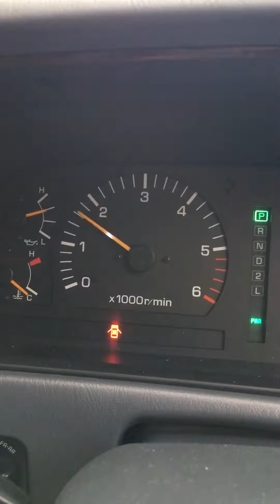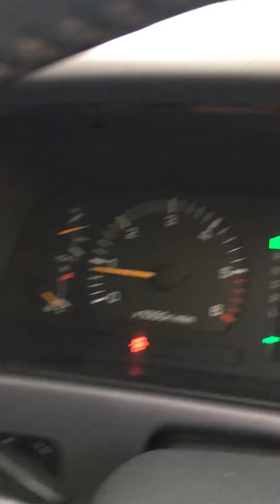1996 Land cruiser Amazon 4.5 LPG